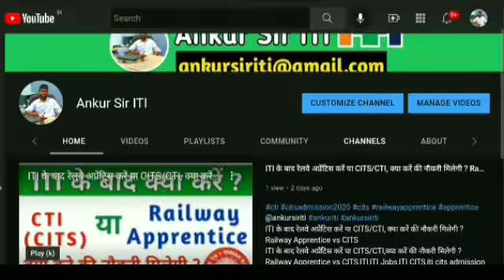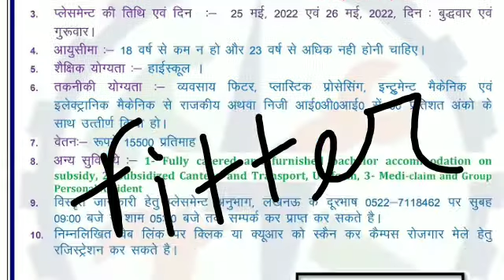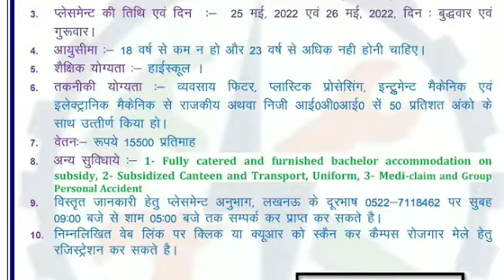SRF company job vacancy 2022 | iti permanent job vacancy | iti campus palacement aliganj Lucknow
प्‍लेसमेन्‍ट फेयर जाॅब फेयर 25 और 26 मई 2022 दसवीं पास + आई0टी0आई0 पास 50 प्रतिशत अकाें  के साथ आवश्‍यक है
Placement Fair | Job Fair on 25 & 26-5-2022 | 10th pass + ITI pass with 50% Marks  GITI Aliganj Lko
रा0औ0प्रशि0 संस्‍थान अलीगंज लखनऊ

@Ankur Sir ITI  @Anil Sir ITI  @Global

data analytics apprenticeship
electrical engineering apprenticeship 2021
google data analytics apprenticeship
data analyst apprenticeship
devops apprenticeship
google apprenticeship
surveyor apprenticeship
ui ux apprenticeship
national apprenticeship training
project management apprenticeship
mba apprenticeship
ncvt mis apprenticeship
google project management apprenticeship
electrical engineering apprenticeship
apprenticeship home
online apprenticeship
hotel apprenticeships
solar apprenticeship
banking apprenticeships
maruti suzuki apprentice
international apprenticeship programs
civil engineering apprenticeships
tata steel apprentice
apprenticeship website
online apprenticeship programs
ongc apprentice
apprentice
government apprenticeships
iti copa apprentice 2021
trade apprentice
gov apprenticeships
tata apprentice
apprenticeship programs
apprenticeship training
iti apprentice 2021
graduate apprentice trainee
govt apprentice
apprenticeship training program
iti campus apprentice
civil apprenticeship
cnc machinist apprenticeship
engineering apprenticeships
google apprenticeship program
diploma apprentice
new apprenticeship
diploma apprentice 2021
diploma apprentice in railway
electronics apprenticeship
information technology apprenticeship
2022 apprenticeships
sarkari apprentice
tata motors apprentice
machinist apprenticeship
chemical engineering apprenticeships
applying for apprenticeships
electrical apprenticeship
hcl apprentice
welder apprenticeship
apprentice work
fitter apprenticeship
iti apprentice company
aai apprenticeship
graduate apprenticeships
iti apprentice company list
trainee apprentice
iti apprentice 2020
diesel apprenticeship
apprenticeship careers
apprenticeship companies
honda apprenticeship
apprenticeship 2022
tata motors iti apprentice 2021
airport apprenticeship
latest apprenticeship